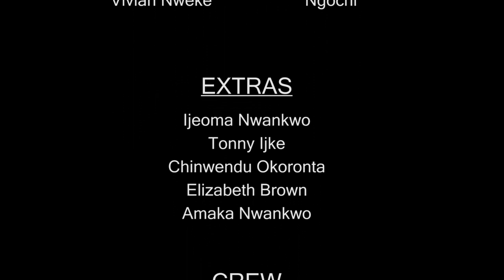ISI KOTE EBU.....IGBO EPIC COMEDY DRAMA SERIES EP. 20